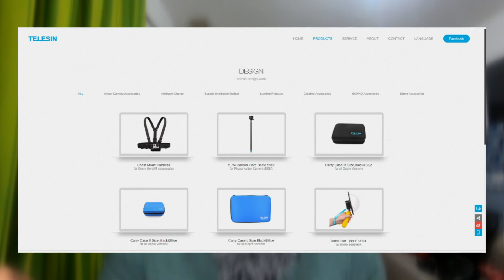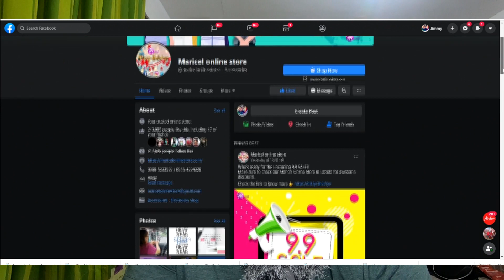Telesin Carbonfiber Selfie Stick Review (tagalog)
-Brand: Telesin
-Model: GP-MNT-90T
-Selfie Stick Material: Carbon fiber
-Tripod Material: Aluminium Alloy
-Maximal length: 90cm
-Minimum length: 22.5cm
-Maximum load bearing: 1.5KG
-Selfie Stick Weight: 113g

1 x Telesin Monopod
1 x Tripod
1 x Strap
1 x 1/4" screw

Warranty Period
1 Week factory defect replacement (should be in pristine condition).